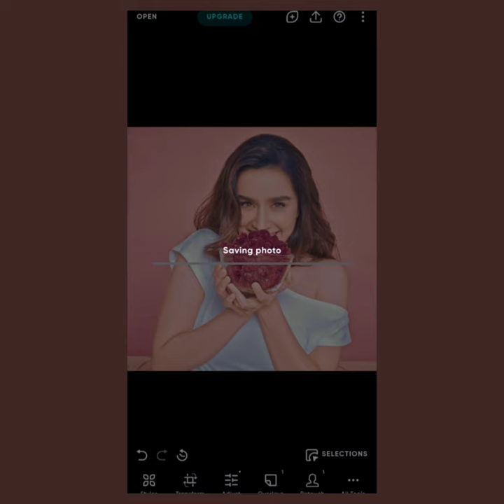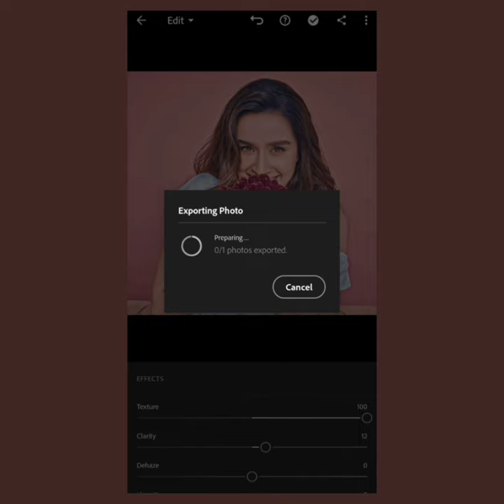How to smooth your pictures+How to make a wallpaper ♥️ (Requested video)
In today's video I am going to show you how to mame wallpaper+ how to smooth your pictures❥

Do give credits to me when you make edits by watching my videos!:)

I hope you enjoyed the video so please press the like button because it motivates me to make more edits & videos for you all!♡

✿Apps used:

✿PicsArt for wallpaper
✿Polarr for filter
✿Remini for clearing the pic
✿ Lightroom for smoothing